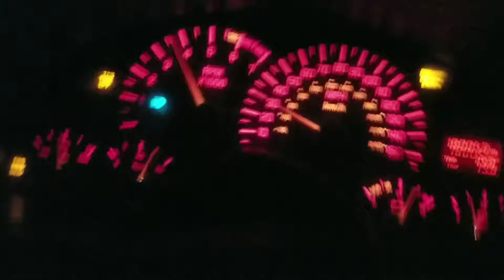Missed 3rd like a biatch haha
Playing around on this little stock motor earlier n figured oh well who could use a laugh I'll even be the butt of the joke lol